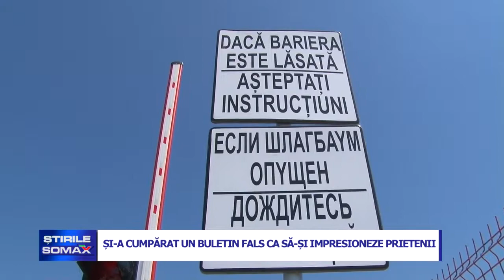SI-A CUMPARAT UN BULETIN FALS CA SA SI IMPRESIONEZE PRIETENI